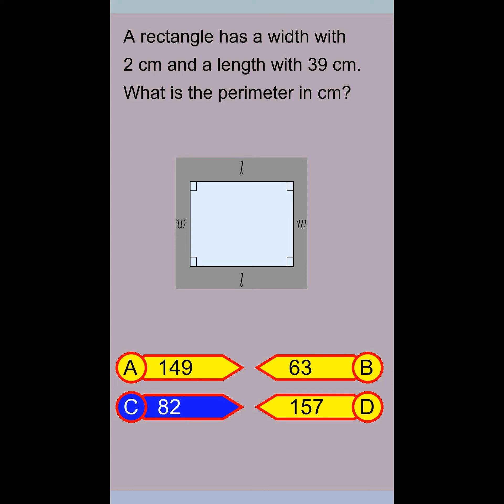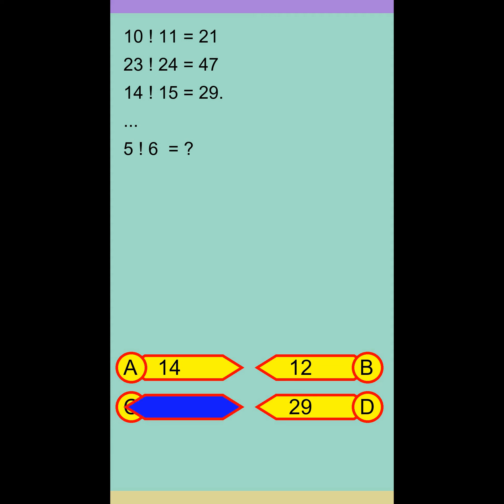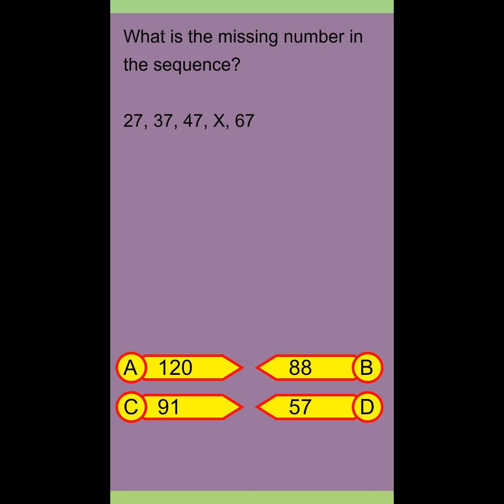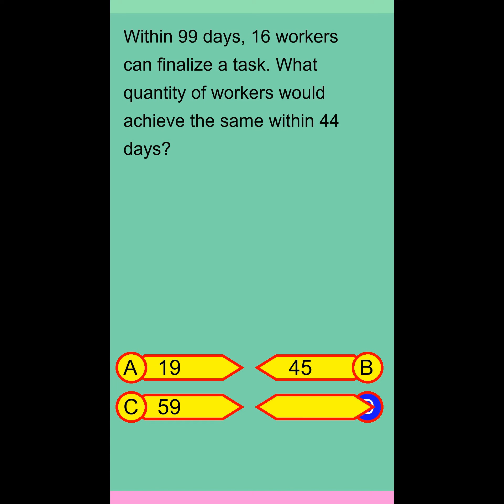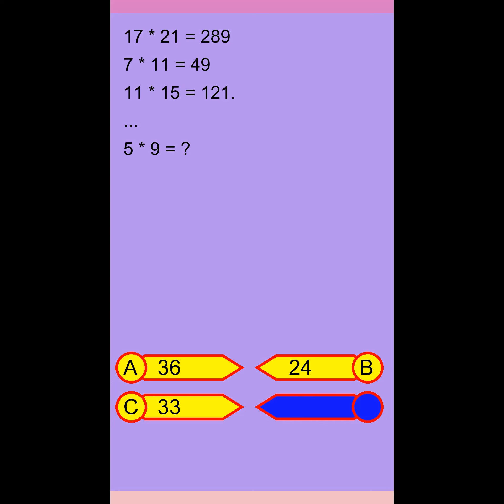Brain Teaser MCQ 5Y 10Mar24 2301